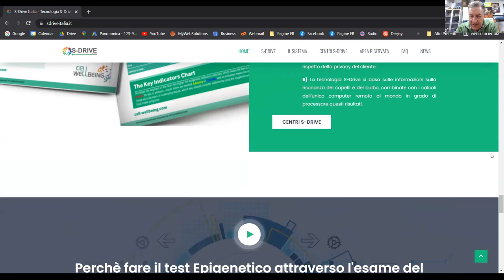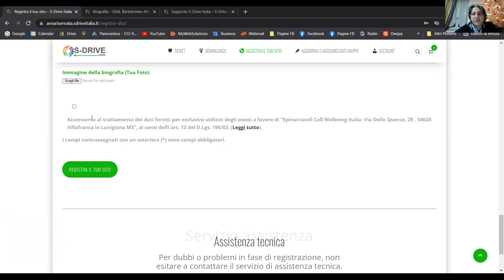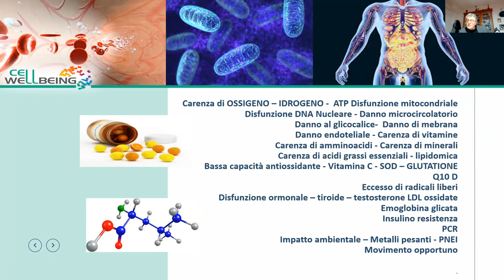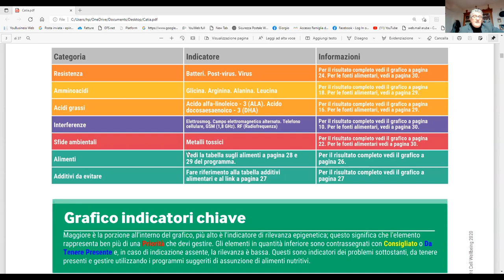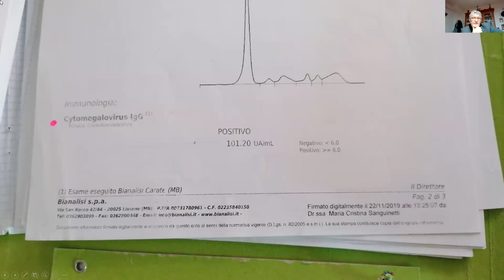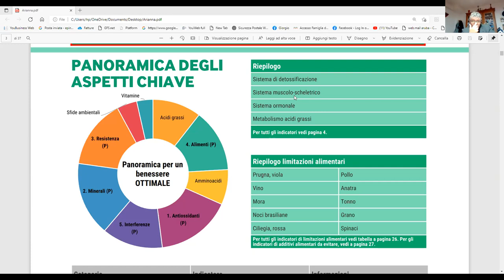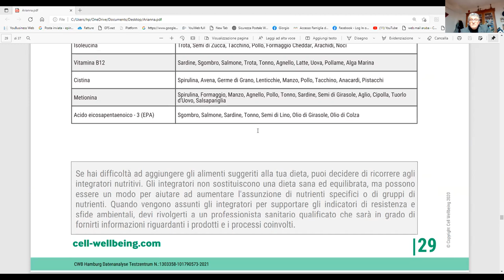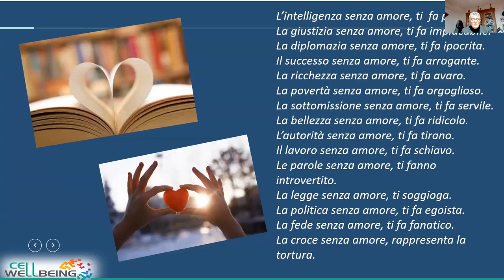Corso Sdrive 29 dicembre 2021 - La Rivoluzione epigenetica per la prevenzione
Nutrizione, Epigenetica, Nutraceutica, Ambiente
Tecnoligia SDRIVe
Interpretazione del Report
Casi clinici